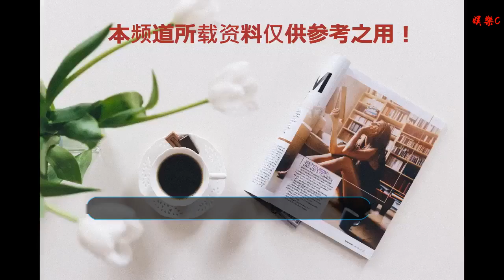這位吉爾吉斯斯坦海歸前鋒，本賽季曾在德國杯絕殺衛冕冠軍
谢谢！
在吉爾吉斯斯坦亞洲杯23人大名單中，有多達7名“海歸球員”，盡管這些球員效力的都是德國、波蘭、東南亞等國的低級別聯賽，但這支"神秘之師”沒準會在首戰給中國隊帶來考驗。比如他們的箭頭人物——維塔利伊·盧克斯（Vitalij Lux），雖然是在德國第四級別球隊效力，但他是個不折不扣的大場面殺手。本賽季的德國杯首輪，他的進球幫助烏爾姆2-1絕殺衛冕冠軍法蘭克福。1989年2月，盧克斯出生于吉爾吉斯斯坦的卡拉-巴爾塔（Kara-Balta）。在前蘇聯時期，有大量中亞德意志移民的后裔居住在這座城市，盧克斯一家人是其中之一。除此之外，他的現國家隊隊友維克托·邁爾，以及曾兩次代表德國國家隊出戰的羅曼·諾伊施泰特的父親彼得·諾伊施泰特都來自卡拉-巴爾塔。80年代末90年代初，柏林墻倒塌，蘇聯解體，重新統一的德國修改了國籍法，允許德國后裔重返德國定居。德國方面對他們的定義并非移民，而是歸僑。根據1993年的數據顯示，在吉爾吉斯斯坦生活的德國后裔中，有85%選擇了移民，盧克斯一家人也是在那段時期到了德國。于是盧克斯小時候在德國開始了自己的職業生涯，他最初在巴伐利亞州的維森霍恩效力，后來加入了烏爾姆。2009/10賽季，他來到德國第五級別的坦能豪森，之后在2011年到2014年期間，他效力于伊勒蒂森參加巴伐利亞州地區聯賽以及德國第五級別聯賽，69場比賽踢了31個球。值得一提的是，2013年9月，盧克斯在伊勒蒂森與拜仁二隊打進一球，送給對手賽季首敗。那場比賽，拜仁方面派出了米切爾·魏澤爾（現效力柏林赫塔），亞歷山德羅·紹普夫（現效力沙爾克04)、托比亞斯·施魏因施泰格等球員。隨后，他短暫效力過卡爾蔡司耶拿和紐倫堡二隊，在2015年效力紐倫堡二隊期間，他入選了吉爾吉斯斯坦國家隊。2015年6月，盧克斯在吉爾吉斯斯坦對陣孟加拉國的比賽中首次亮相，至今代表國家隊踢了17場比賽，打進4球。不過，為吉爾吉斯斯坦效力需要長途旅行和比賽，因為對手不僅有遠在南太平洋的澳大利亞，還有像中國澳門這樣的彈丸之地。成為國腳并沒有讓盧克斯成為國內的大明星，為吉爾吉斯斯坦國家隊出戰的球員只能拿到基本工資。“國家隊會承擔我們的機票、酒店和餐飲，如果贏球，有時還會得到獎金。但你無法指望這筆錢糊口。在我看來，最重要的是享受過程。”盧克斯在2018年6月接受德國媒體采訪時說。由于在低級別聯賽收入有限，所以盧克斯平時除了踢球外，還做做進出口貿易的小生意。2016年，盧克斯轉會到翁特哈興，正是在這里，盧克斯逐漸踢出了名堂，而且經常能在關鍵戰進球。2016/17賽季初期，他在德國杯首輪對陣美因茨的比賽打進扳平進球，雙方以3-3的比分進入點球大戰，可惜最終沒能創造奇跡。那個賽季聯賽倒數第五輪，盧克斯替補上陣打進制勝進球，幫助翁特哈興提前拿到巴伐利亞州地區聯賽冠軍。然而，在翁特哈興升上德丙（第三級別）后，盧克斯卻喪失了位置，由于競爭主力前鋒失敗，他決定在2018年夏天回到他效力過的烏爾姆。在那里，他又一次成為了英雄。最高光的時刻就是本文初提到的德國杯一戰，面對衛冕冠軍法蘭克福，盧克斯在比賽第75分鐘打進本隊第二球，盡管法蘭克福在91分鐘扳回一成，但最終以1-2不敵烏爾姆。法蘭克福也成為了近22年來首支在德國杯首輪出局的衛冕冠軍。在回憶起那個進球時，盧克斯說到：“確實很神奇，每當我想起來都會起雞皮疙瘩，那肯定是我職業生涯最美妙的一天。”不過，在德國杯首輪進球后，盧克斯在俱樂部17場比賽只有1球1助攻入賬，也許地區聯賽的舞臺對他還太小，但亞洲杯的舞臺絕對讓他有機會大展拳腳。